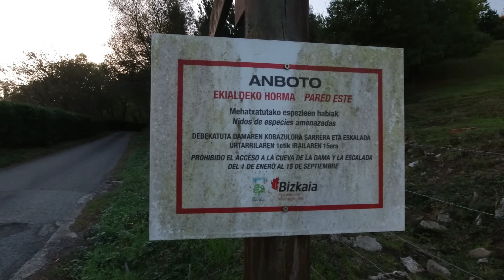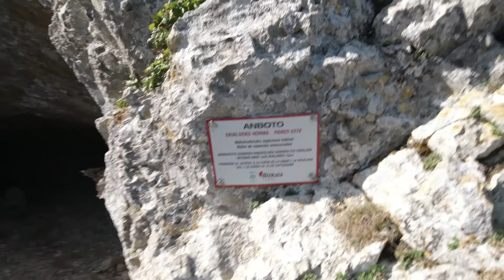Cueva de Mari (Anboto) - El acceso a la cueva más famosa de Euskadi te dejará sin palabras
Visitamos a Mari en su morada preferida. Ruta solo apta para gente acostumbrada a trepar y sin vértigo. Una de las rutas más impresionantes en Bizkaia.
Una niña huérfana estaba cuidando las ovejas de una familia adinerada. Al darse cuenta que le faltaba una fue en su busca. Por el camino se encontró a Mari y le preguntó si había visto el animal. Ella le dijo que si, que la tenía en la cocina de su casa. Entonces la niña le dijo si podía devolvérsela y Mari le dijo que para eso tenia que ir con ella a su morada. La niña aceptó y una vez allí Mari le propuso no tener que preocuparse nunca más por trabajar. Para ello tenía que quedarse 7 años con ella. La niña se lo pensó y aceptó. En esos 7 años Mari enseñó a la niña a cocinar, cuidar los campos, tejer, construir edificios... etc. Una vez llegado el día le dijo:
-Lo prometido es deuda, aquí tienes todos estos kilos de carbón.
La niña se llevo una gran decepción pues el carbón no era muy valioso. Aún así salió de la morada de Mari de espaldas, como a ella le gustaba, despidiéndose y agradecida.
 De repente al salir de la cueva todo el carbón se convirtió en oro.